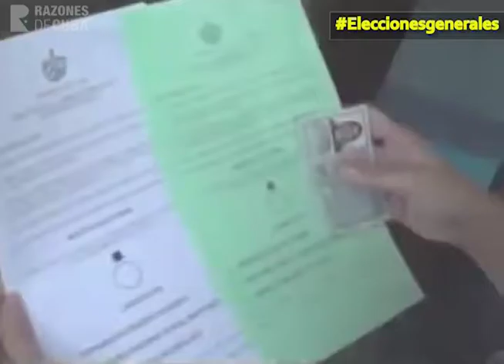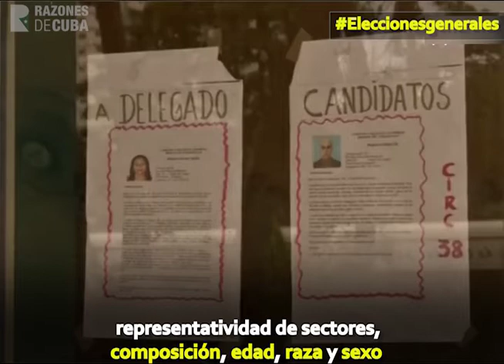Elecciones generales por